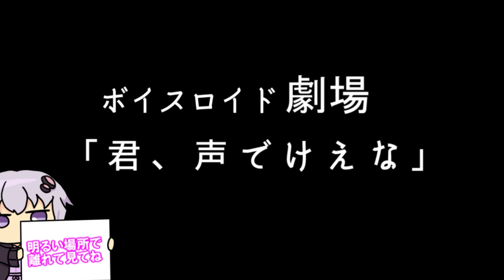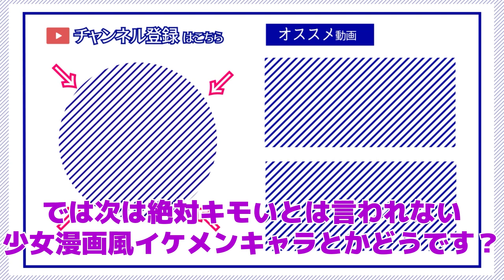【ゆかり先生劇場】ショートコント『君、声でけえな』（VOICEROID劇場）